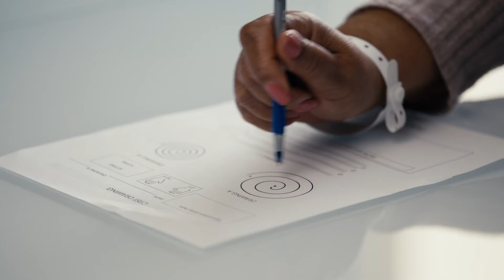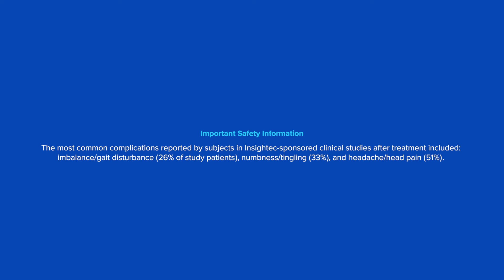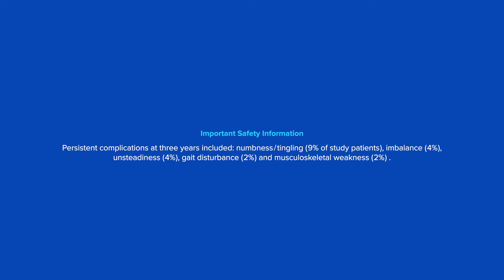Transforming Lives with Focused Ultrasound: A Journey to Normalcy | INSIGHTEC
In the compelling video "Transforming Lives with Focused Ultrasound: A Journey to Normalcy" we explore the transformative power of Insightec's Focused Ultrasound technology through the eyes of those who have experienced its life-changing effects.

Join Thea Lockette, Neuroscience Coordinator at Houston Physicians Hospital, as she explains the innovative principles behind Focused Ultrasound and its applications in treating various neurological conditions. Thea shares her insights on how this non-invasive technology is revolutionizing patient care and providing new hope for those seeking alternatives to traditional treatments.

We also hear from Peggy Tanzy, a courageous patient who shares her personal journey with Focused Ultrasound. Peggy recounts the challenges she faced before discovering this groundbreaking treatment and how it has allowed her to regain control of her life. Her heartfelt story highlights the profound impact that Focused Ultrasound has had on her health and well-being.

Throughout the video, we delve into how Insightec's Focused Ultrasound works, utilizing precise ultrasound waves to target specific areas in the body. This innovative approach offers patients a non-invasive option with minimal downtime, allowing them to return to their daily lives more quickly than traditional surgical methods.

At INSIGHTEC, we are committed to advancing healthcare through cutting-edge solutions. We invite you to visit our to learn more about our mission and the various applications of Focused Ultrasound technology.

If you or someone you know is exploring treatment options, this video is a must-watch. Join us in spreading awareness about the potential of Focused Ultrasound and the hope it brings to countless individuals.

Your support helps us reach more people who can benefit from these life-changing treatments!